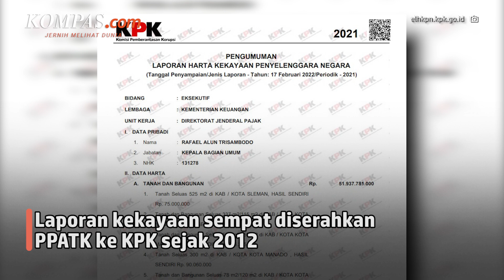Mahfud MD Ungkap Temuan PPATK soal Transaksi Aneh Rafael Alun Trisambodo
KOMPAS.com - Menkopolhukam Mahfud MD turut buka suara soal harta dari pejabat pajak, Rafael Alun Trisambodo. Harta Rafael sebelumnya menjadi perbincangan lantaran mencapai Rp 56 miliar dalam Laporan Harta Kekayaan Pejabat Negara (LHKPN) 2021.

Ia mengungkapkan bahwa laporan kekayaan Rafael ternyata sempat diserahkan oleh Pusat Pelaporan dan Analisis Transaksi Keuangan (PPATK) kepada Komisi Pemberantasan Korupsi (KPK) sejak 2012 silam.

Dalam laporan tersebut, PPATK menemukan transaksi yang agak aneh. Simak informasinya dalam video berikut!

Video Jurnalis: ARI, NIS
Penulis: Vitorio Mantalean
Penulis Naskah: Anasthasya
Narator: Anasthasya
Video Editor: Bernard Siahaan
Produser: Khairun Alfi Syahri MJ